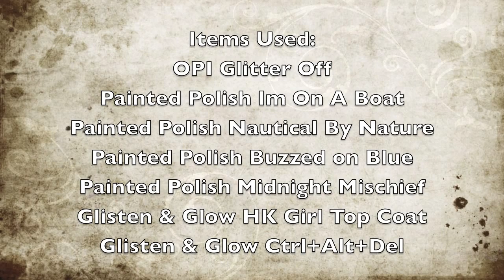Glitter Butterfly Gradient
Hey Y'all! heres a new mani I did the other day & decided to do a tutorial for it :)

Items Used:
Glisten & Glow HK Girl Top Coat
Glisten & Glow CTRL - ALT - DEL
Painted Polish Im On a Boat
Painted Polish Nautical by Nature
Painted Polish Buzzed on Blue
Painted Polish Midnight Mischief
OPI Glitter Off